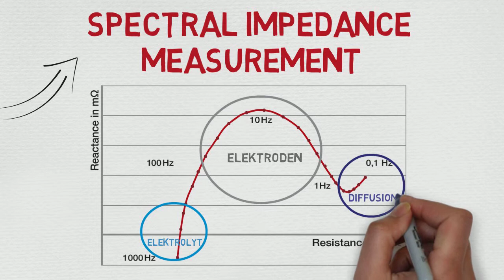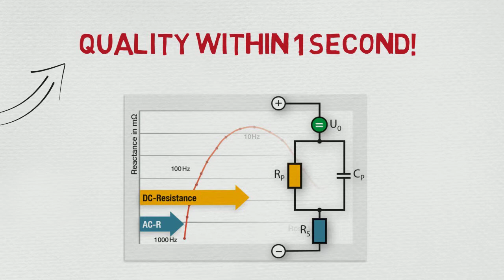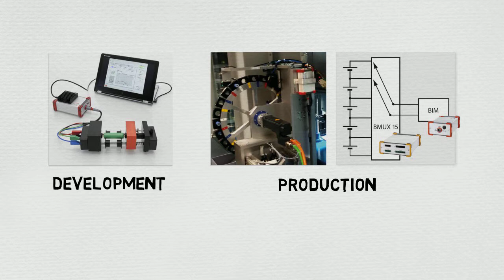Battery Test - Spectral Impedance Measurement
As a specialist for battery measurement technology, BRS Messtechnik GmbH (Stuttgart, Germany) offers compact battery testers for the complete characterization of batteries and accumulators. Applicable to cells, battery packs and modules - regardless of technology (lithium, lead, ...). Also for high voltage systems.
They are based on spectral impedance measurement, are easy to use and provide extremely fast (within 1 second) all relevant information such as frequency, impedance, voltage and temperature.